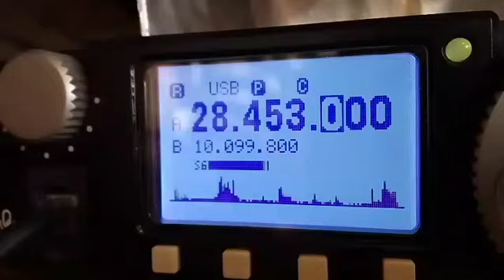10M BAND OPEN